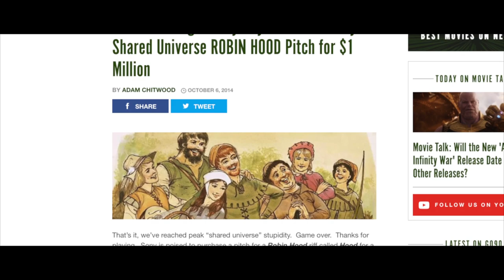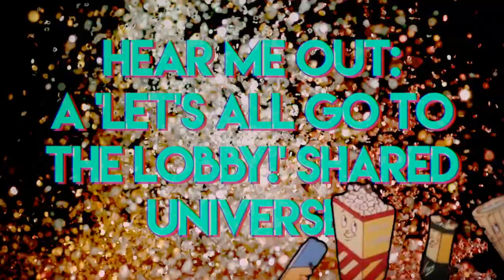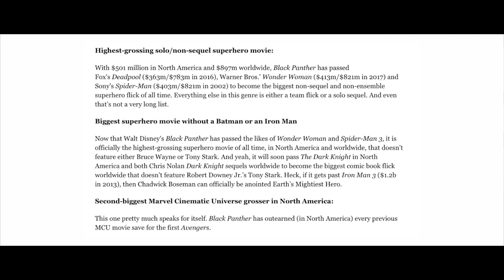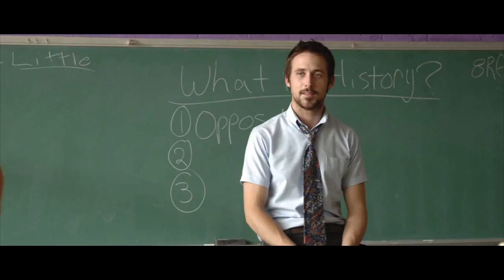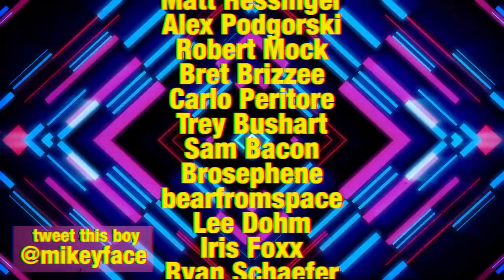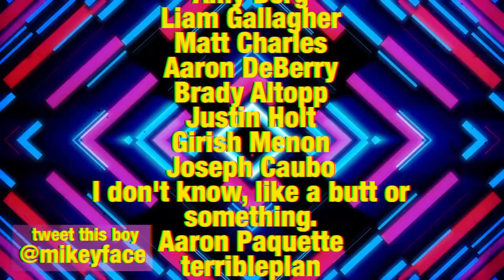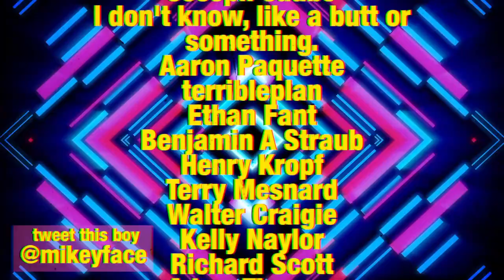How to Make a Shared Universe - Movies with Mikey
Marvel Studios sets a perfect example for How to Make a Shared Universe. The MCU is a brilliant patchwork quilt for connecting tonally different characters to larger, shared themes. Watch to find out how Studio Head, Kevin Feige, makes this work!